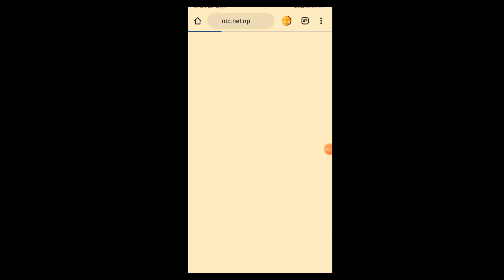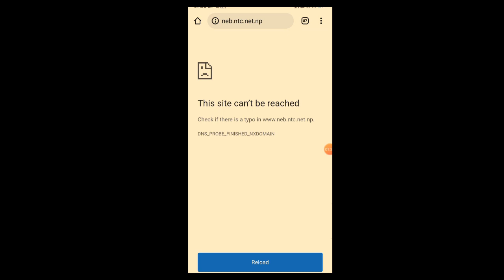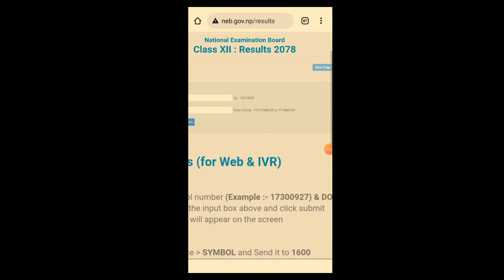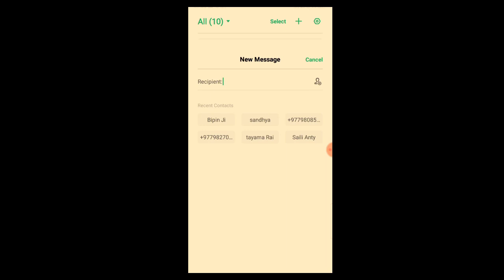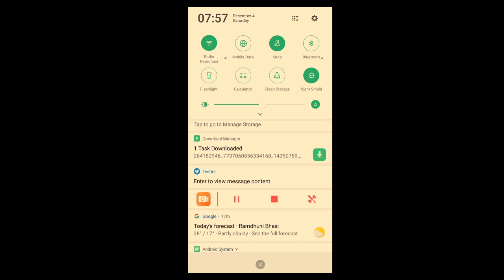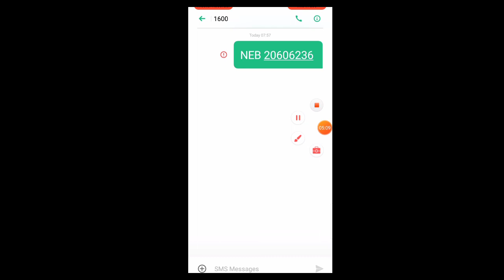🔴how to check 12 class result 2078 with marksheet | class 12 result update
how to check 12 class result 2078 with marksheet | neb result exam latest upadte |

About: nagendra dhimal  is a YouTube Channel, where you will find technological videos like New Games, Application Review and Tech products Unboxing Reviews. All About Tech in Nepali, New Video is Posted every day.